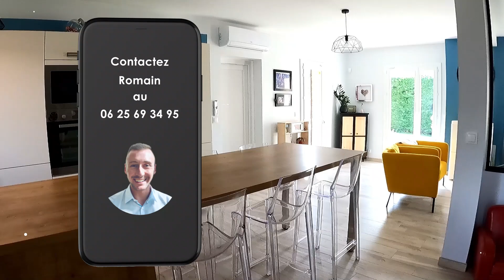Nouveauté St Just Chaleyssin